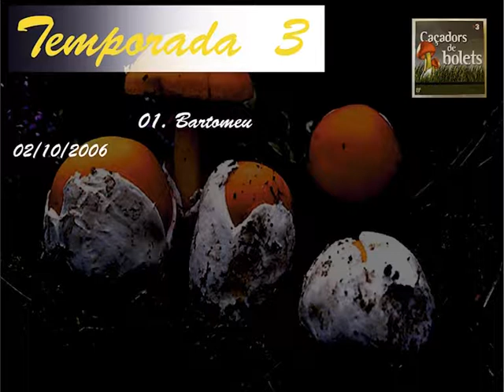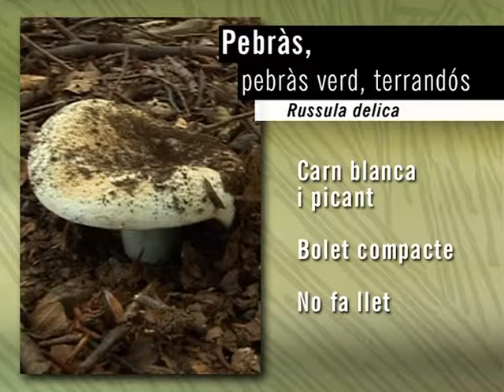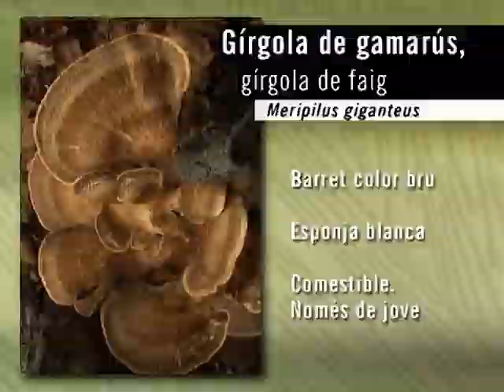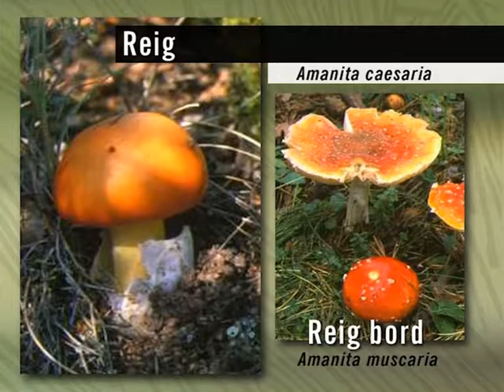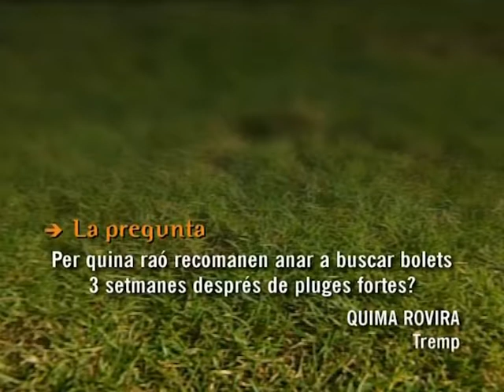Caçadors de bolets Temp 3 - Cap 1 (Bartomeu)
01. Bartomeu
02/10/2006